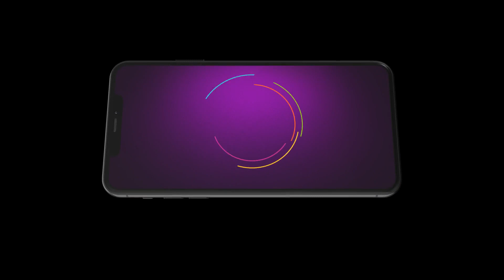Nayan Jo Vekhe Unvekha | Ep - 335 | Mar 30, 2023 | Best Scene 1 | Zee Punjabi